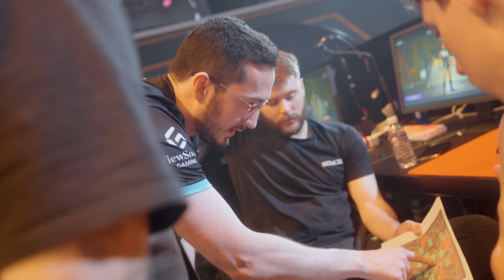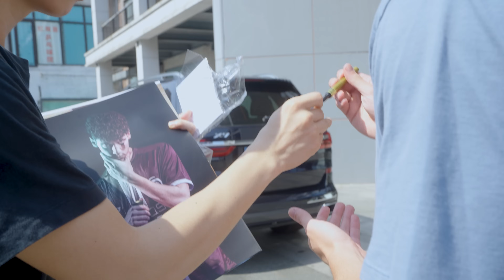Soniqs Reaches for the PUBG Global Series Trophy! [PGS 3 GRAND FINALS VLOG]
SoniqsPUBG maintain their performance in the PGS3 Grand Finals with a close race against Cerberus Esports and Twisted Minds!